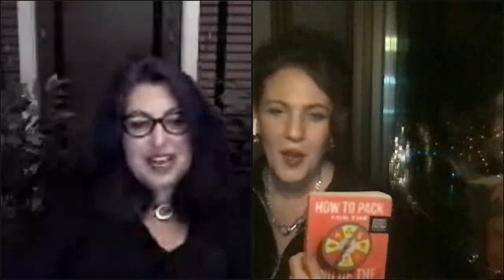Virtual Book Launch: HOW TO PACK FOR THE END OF THE WORLD by Michelle Falkoff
Michelle Falkoff discusses her timely, new YA novel with Rachel DeWoskin